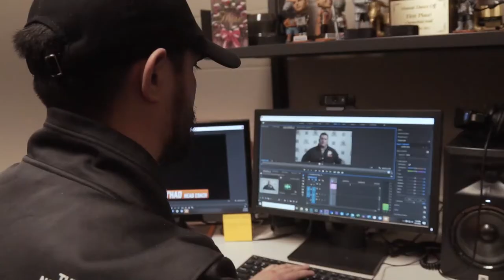Kansas City Mavericks Video Production l Behind the Scenes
On this first segment of our behind-the-scenes features,  we follow along with the manager of video production and content, Jeremiah Long.  He films, edits, and produces the Kansas City Mavericks video content that features on social media platforms, Flo Sports, and opening video segments.